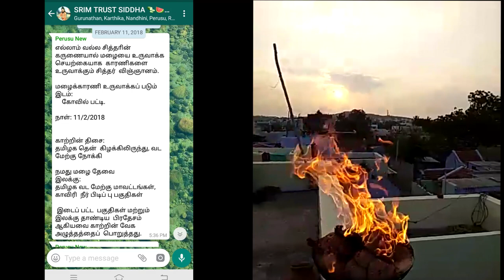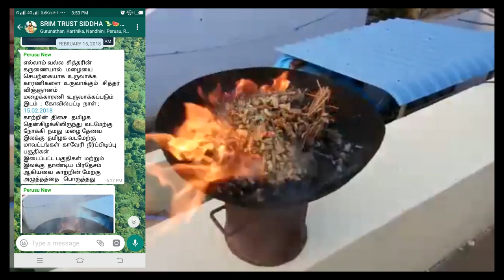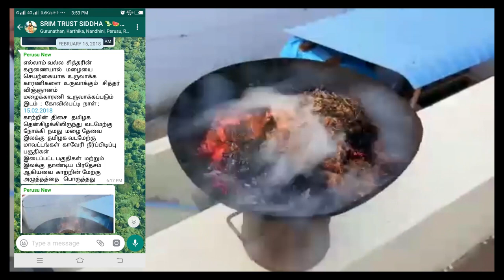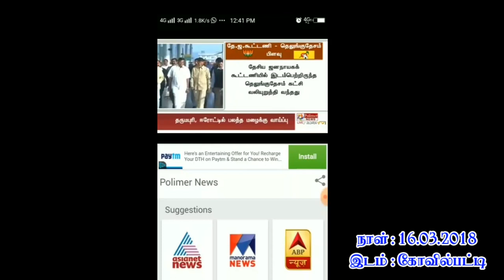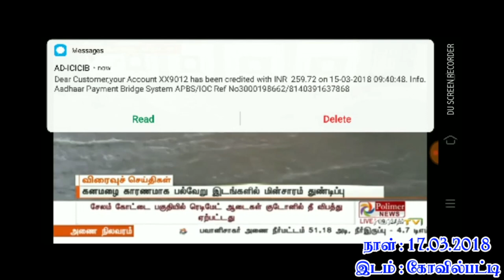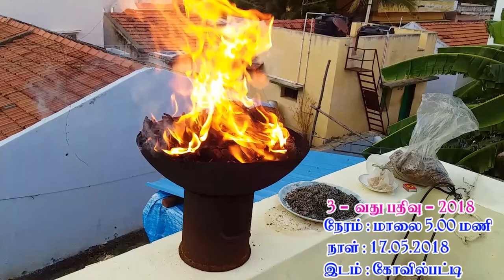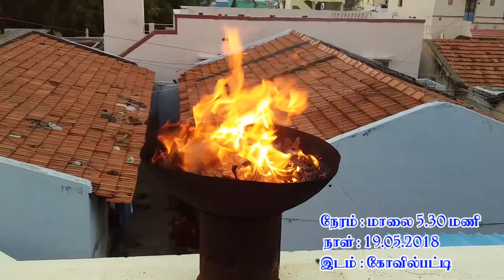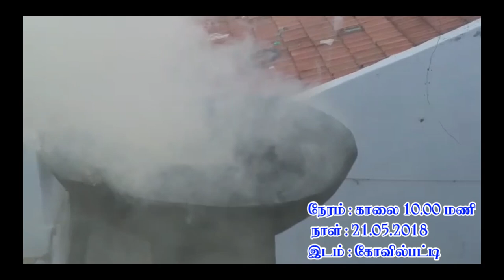செயற்கை மழை உருவாக்கம் |SRIM trust |Cloud Seeding |Kovilpatti |M.Rajagobal smp |9791205192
செயற்கை மழை உருவாக்கம் சித்தர்கள் கோட்பாடு  மழை உருவாக்குதல்  SRIM அறக்கட்டளை, கோவில்பட்டி  .தொடர்புக்கு :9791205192